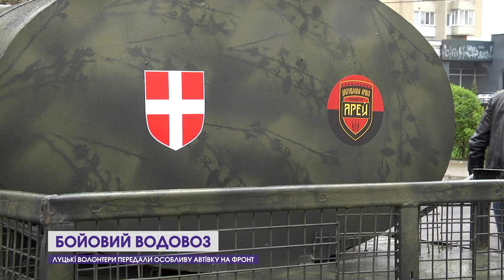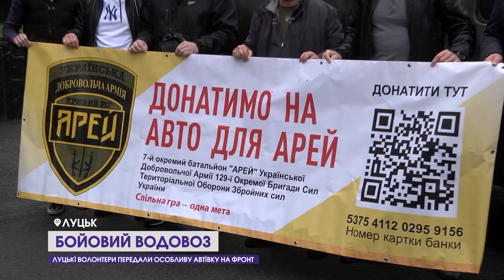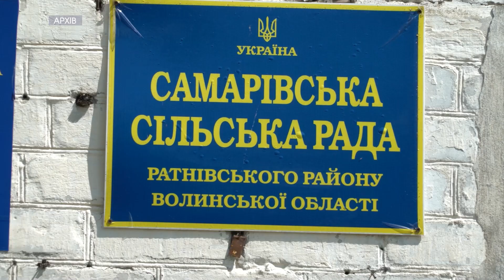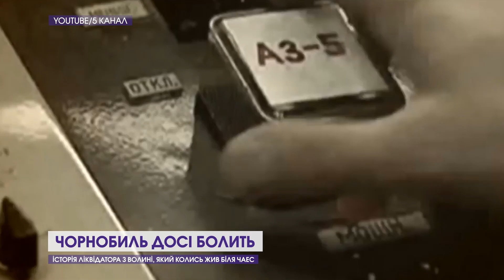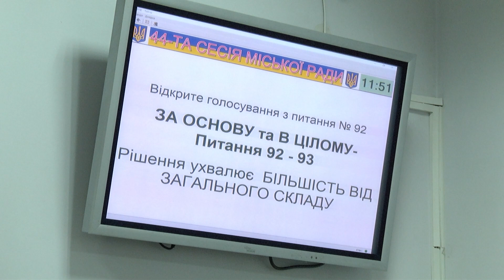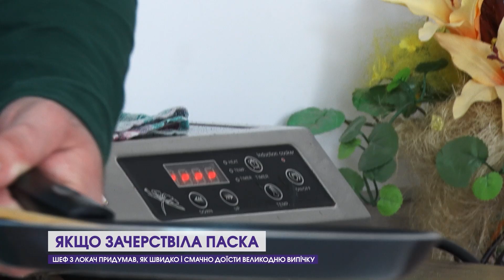Новини, вечір 26 квітня: загиблі з Луцька, військовим заборонили алкоголь, перша молитва українською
До вашої уваги – підсумковий випуск новин 12 каналу за 26 квітня.

Дивіться у випуску:

00:00 Анонс
00:37 Наші вдома: Україна виміняла у Росії ще 44 полонених
02:48 Луцьк втратив на війні ще двох захисників
03:19 Луцьк дасть 20 мільйонів військовим, які боронять Україну.
04:24 Луцькі волонтери передали на фронт особливе авто
07:24 Луцьк передасть Херсону свій сміттєвоз
07:58 У громаді на Волині заборонили продавати спиртне військовим
08:41 Від радіації покришися зуби: історія волинянина про Чорнобиль
13:42 Луцьк може отримати нову твердопаливну котельню
14:33 Луцьк просить президента заборонити УПЦ МП
16:13 Волиняни відновили храм, зруйнований війною
16:54 Як швидко і смачно доїсти великодню випічку
20:48 На Волині знайшли перстень-печатку XIII століття
12 Канал у телеграмі, усі важливі новини Волині, України і світу.